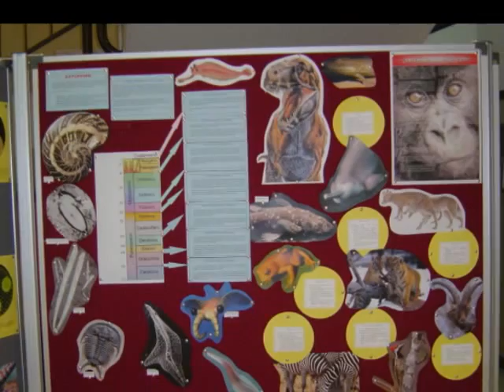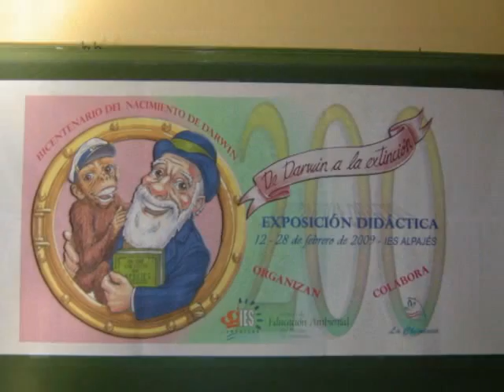De Darwin a la extinción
Vídeo conmemorativo de la exposición realizada el 12 de octubre de 2009, en el IES Alpajés de Aranjuez, con motivo del bicentenario del nacimiento de Darwin.